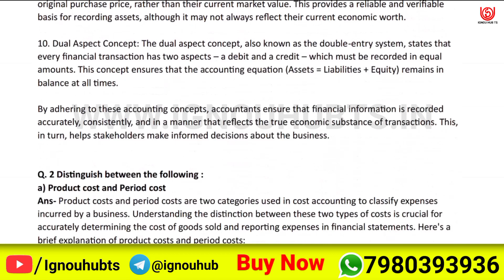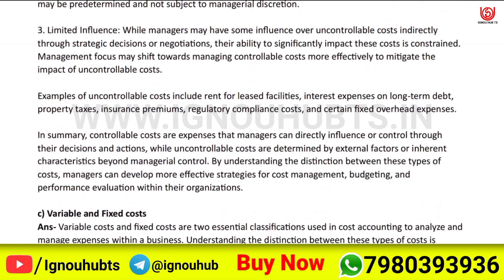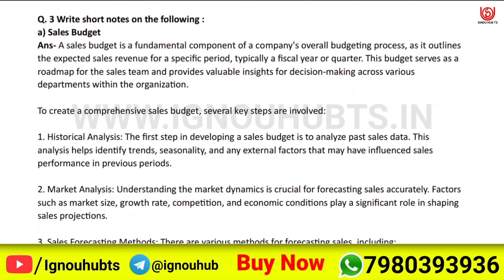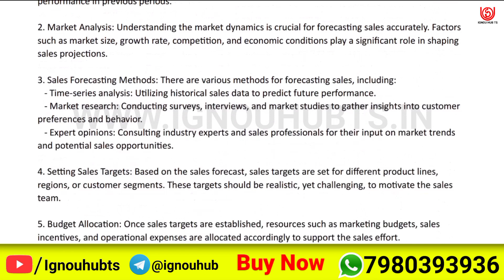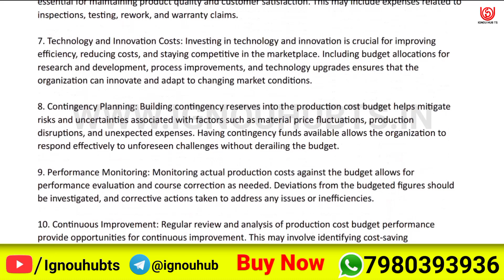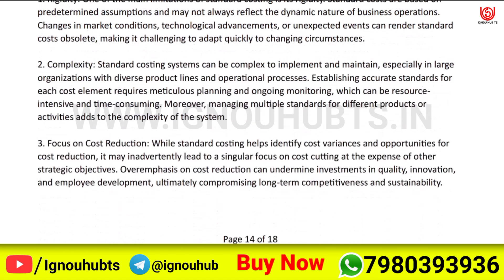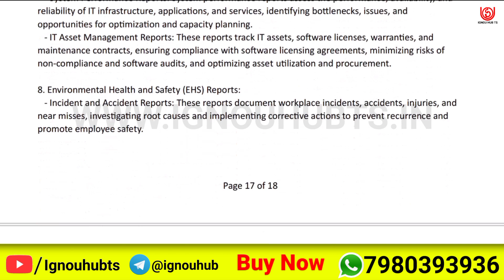MCO 5 Solved Assignment 2023-24 English, MCO 5 Solved Assignment 23-24, MCO-05 Assignment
You find MCO 5 Solved Assignment 2023-24, MCO 5 Solved Assignment and you can download PDF it very easily, then follow the given steps to download, IGNOU solved assignment.

Your Questions:-
MCO 5 assignment |
MCO 5 solved assignment in english |
IGNOU Solved assignment MCO 5 |
MCO 5 solved assignment pdf |
MCO 5 solve pdf |
MCO 5 solve assignment english pdf |
MCO-05 solved assignment 2023-24 in english | MCO-05 solved assignment 2024 |
MCO-05 assignment question paper 2023-24 | ignou solved assignment |